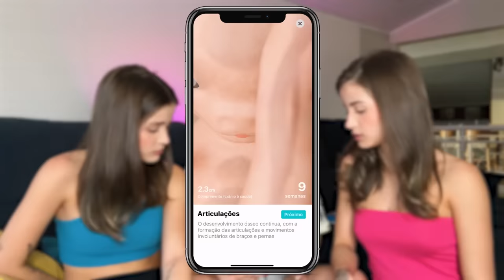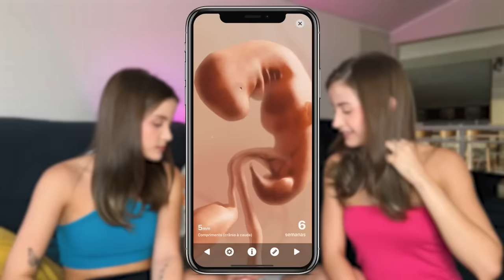A NOSSA IRMÃ MAIS VELHA ESTÁ GRÁVIDA! 🍼👶🏻 VAMOS SER TITIAS! *não é trollagem